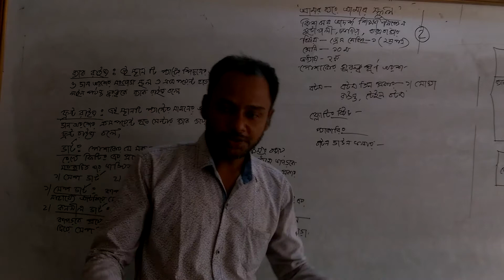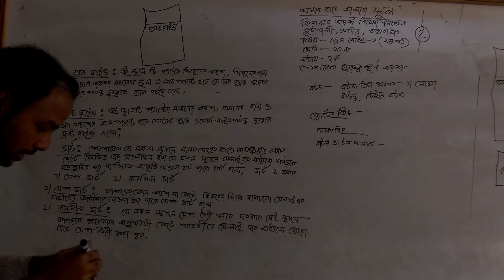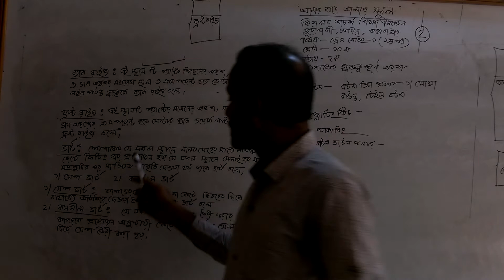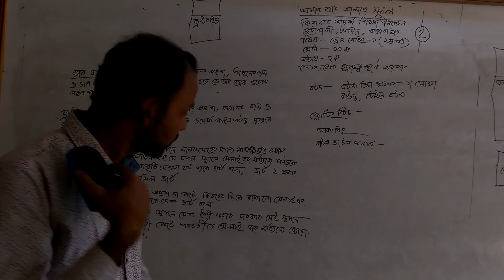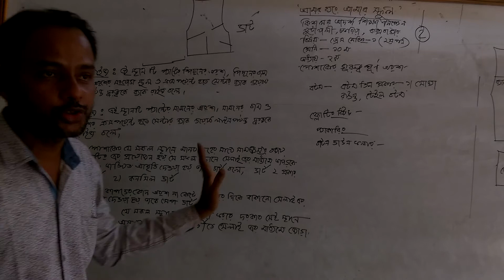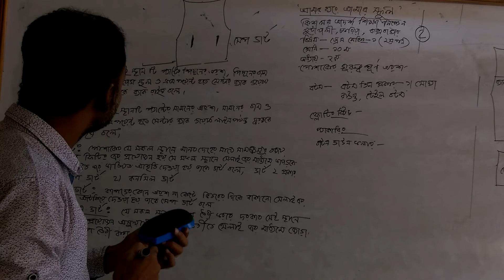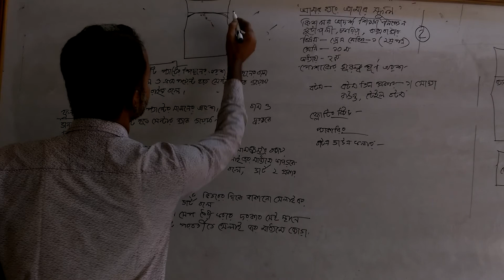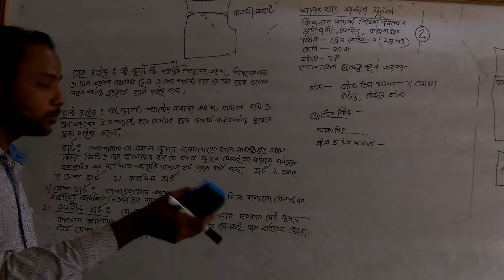চকরিয়া, কিশলয় আদর্শ শিক্ষা নিকেতন এর - দশম শ্ৰেণীর- কারিগরি শাখার অনলাইন ক্লাস- তারিখ:-20-01-2021